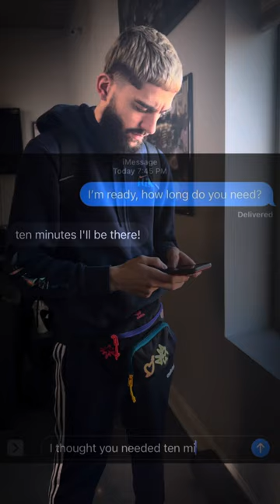Doppelgänger (short film)